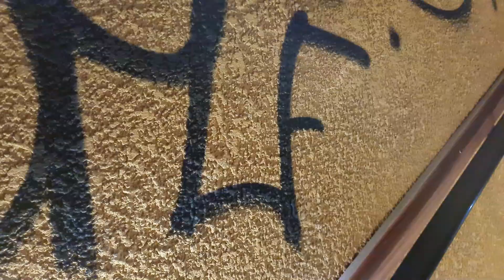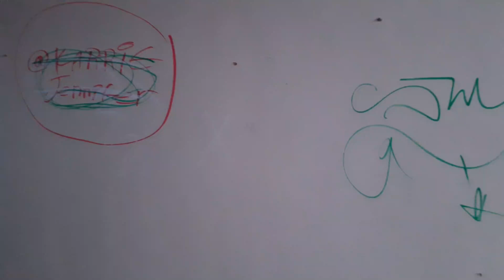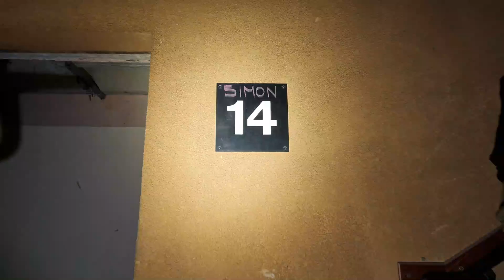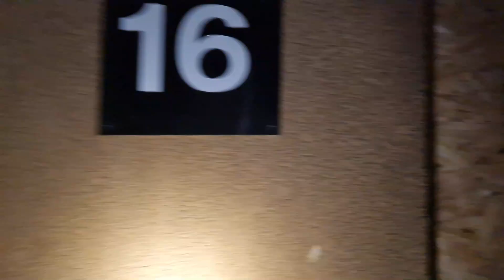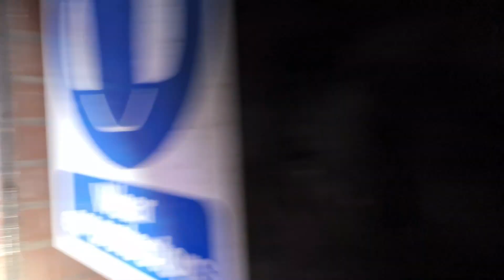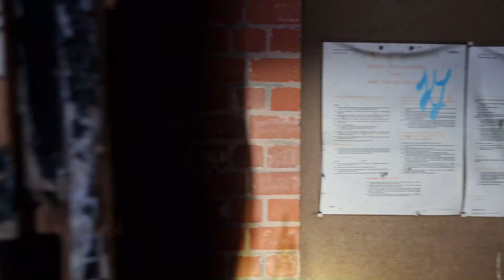ABANDONED SKYSCAPER | Epic view from the top!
5 Ways Tower is a 23 storey building situated in Birmingham close to Five ways station and edgebaston.
The commercial building was completed back in 1979!

Join us as we explore this now abandoned monument overlooking the city itself. We climbed all the way to the roof and managed to take our drones up for a spin!

also present on the explore were